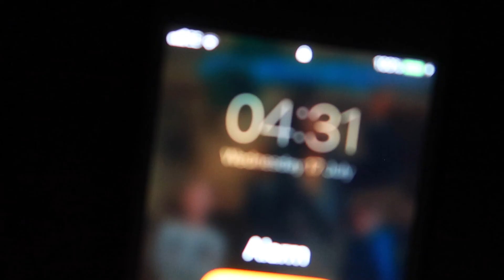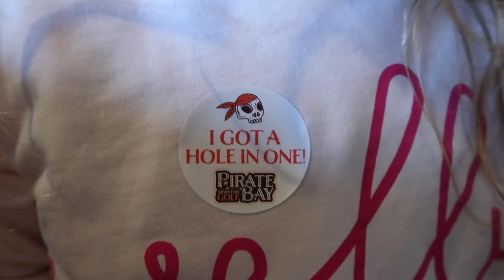Guernsey, Channel Islands - Our 2019 Summer Road Trip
So, so excited to be sharing the first part of our 2019 summer road trip with you all. This part of the trip was made possible by Condor Ferries who covered our ferry trip from Poole to Guernsey and then Guernsey to St Malo. Our accommodation in Guernsey was also kindly gifted to us. We weren’t asked to make this video so it isn’t an ad, we just wanted to share our trip with you guys. We were offered the ferry crossings and accommodation in exchange for a blog post.

I will link to my Guernsey blog post and future videos below when they are live.